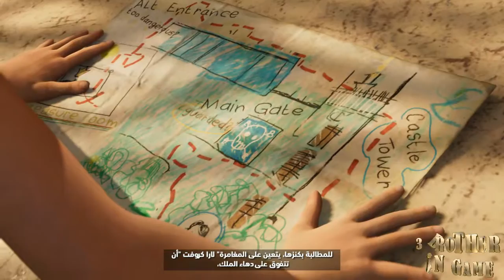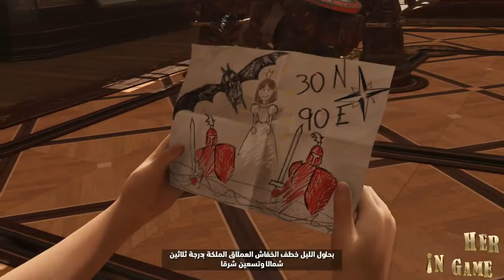Shadow of the Tomb Raider Walkthrough Part 4 (مترجمه و مدبلجه بللغه العربيه)